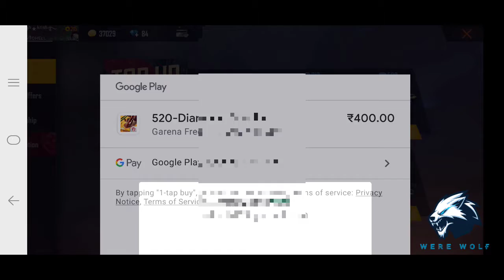New top up event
DONT FORGET TO CLICK BELL🔔 ICON FOR UPCOMING AMAZING CONTENT

SHARE MY LINKS IN ALL YOUR GROUPS FOR MY HARD WORK
while posting this video my sub 1k+

tags that cover#newtopupevent#newpettopupevent#topup
★I PLAY BOTH ON PC AND SMARTPHONE.

★PC Specifications :

CPU - Intel Core i5-3erd genration

MOBILE Specifications ;

MODEL NAME -vivo z1 pro
RAM- 6gb
ROM-64gb
android- version 10
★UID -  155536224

★NAME IN GAME - ʷ❷ʰ★ᵏʳⁱˢʰ࿐